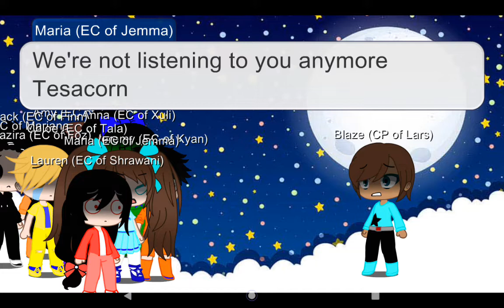Go jetters Christmas movie: A Stop jetters Christmas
That's right, the Stop jetters are not going to be evil anymore.

If you have any questions about them outside their evil, comment